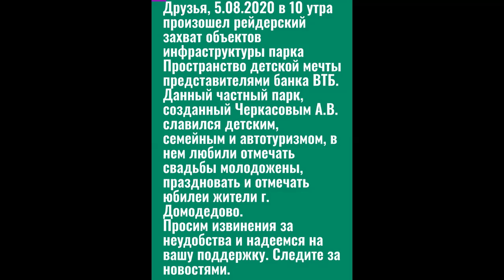Рейдерский захват парка "Пространство детской мечты"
Александр Черкасов в новом видео о судьбе парка Пространство детской мечты и сложившейся ситуации с арестом имущества банком ВТБ. Просим извинения у наших гостей, кто бронировал номера и банкеты - срыв произошел по вине действий банка ВТБ.

Будем рады любой помощи парку Пространство детской мечты: информационной в публичном освещении ситуации вокруг парка, интеллектуальной и юридической в отстаивании позиции парка, материальной для восстановления работы подразделений и помощи сотрудникам, которые остались без работы

Реквезиты фонда "Добро в пути"

РБОФ "Добро в пути"117246, г. Москва, Научный проезд, д. 10 ОГРН 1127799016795;   ИНН 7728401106;   КПП 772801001 р/сч. № 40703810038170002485 в ОАО "Сбербанк России", г. Москва,
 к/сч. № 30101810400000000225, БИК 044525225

Номер карты
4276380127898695